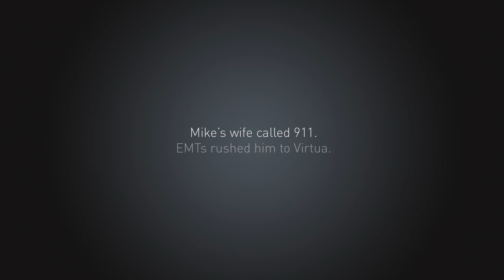Surviving a Severe Stroke | Mike's Story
Mike was always an avid runner. Last year, he collapsed while running on his treadmill.  His wife found him and had him rushed to Virtua in South Jersey,  where he was diagnosed with a very severe type of stroke. Because his case was so complex, he was airlifted to Penn Medicine, where he was treated by a Penn stroke specialists.

Mike recovered and was almost fully back to normal just six days later. Mike credits the joint efforts of Virtua and Penn for saving his brain and his life.